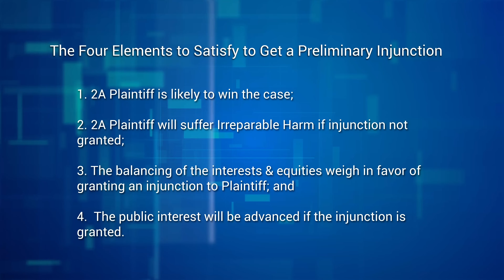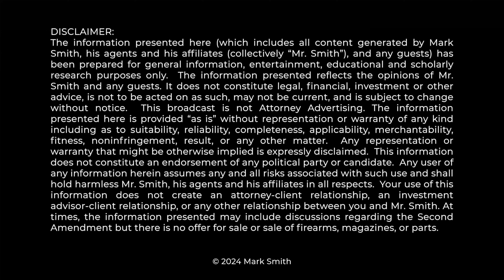MAJOR SCOTUS NEWS: THIS COULD CHANGE EVERYTHING...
The Firearms Policy Coalition and Second Amendment Foundation are seeking cert in a major 2A case dealing with preliminary injunction standards. Mark Smith, Four Boxes Diner, discusses...

0:00 Major SCOTUS Petition Filed
0:58 This Is A BIG DEAL...
2:51 SCOTUS Will Probably Grant Cert
4:22 Four Elements to Get a Preliminary Injunction & 2A Specifics
7:35 How To Measure Harm in 2A Cases & How This Helps Us...
15:25 Thank You!